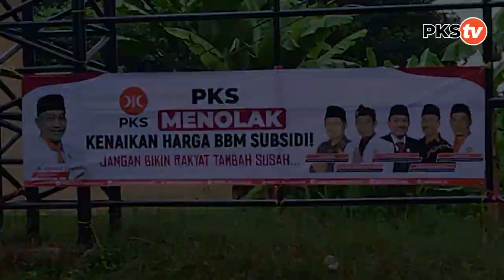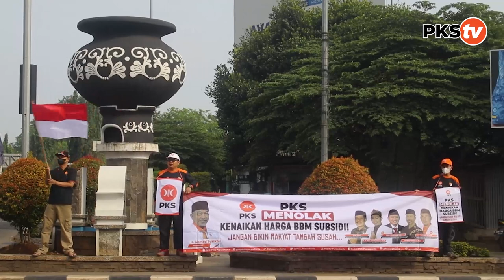FLASH MOB TOLAK KENAIKAN HARGA BBM BERSUBSUDI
Gabung PKS ?
► klik daftar.pks.id